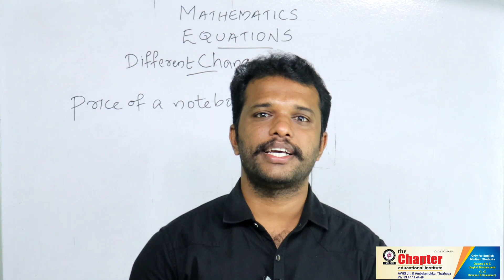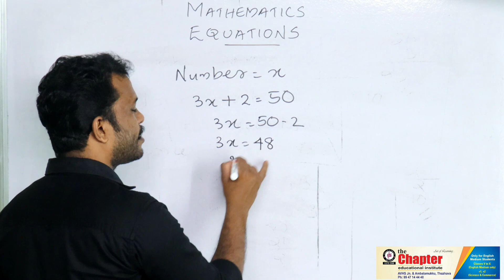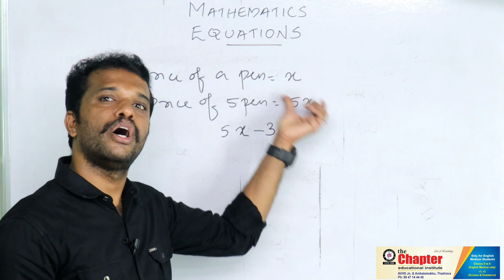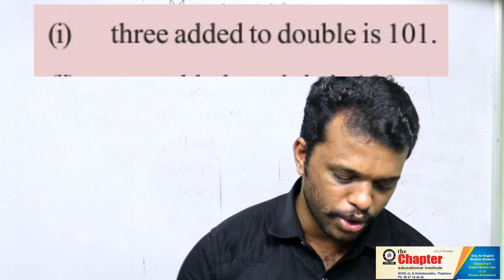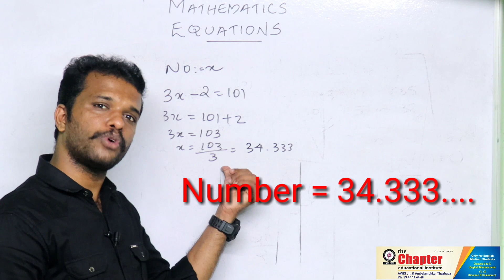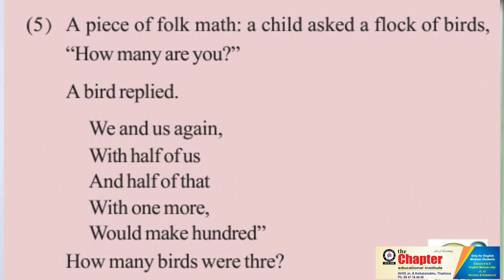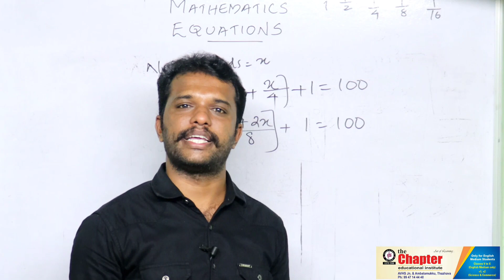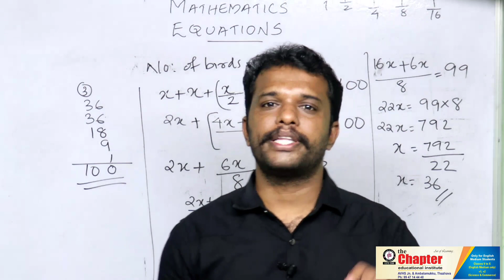Std 8 || Mathematics || EQUATIONS || Part 3 || by Maheshkumar.M || The chapter Thazhava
First part

Second part